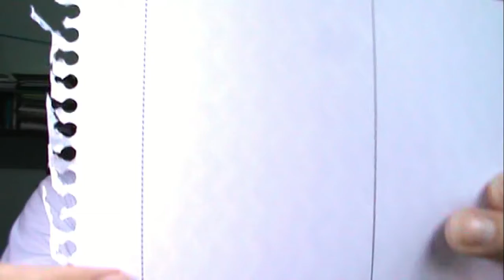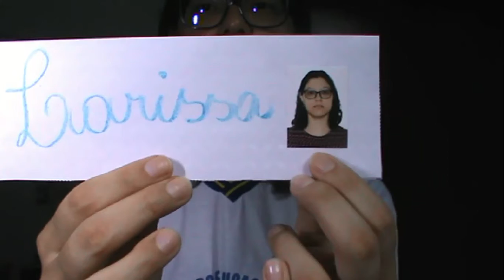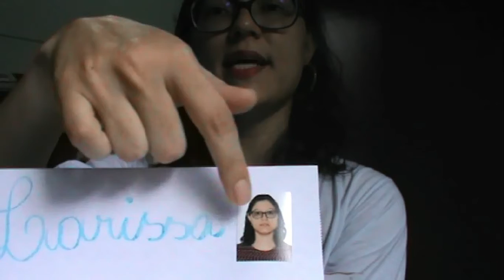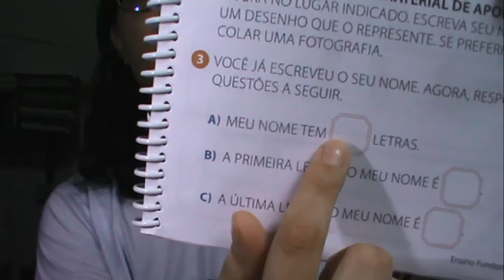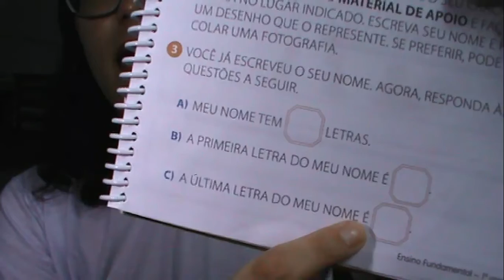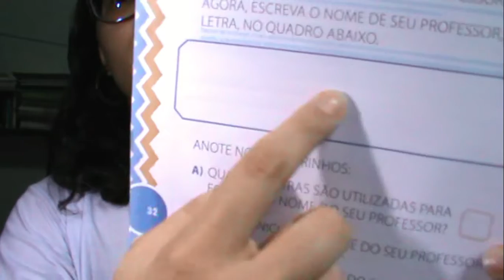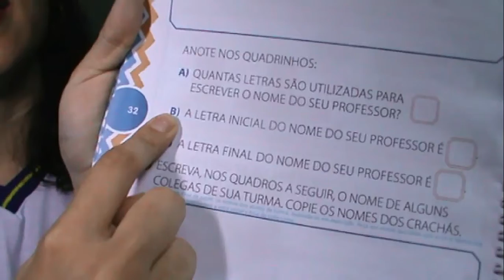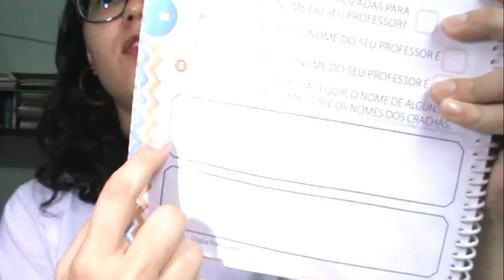Profª Larissa - 1º ano - Aula de Português - Conteúdo: Nomes de Pessoas.